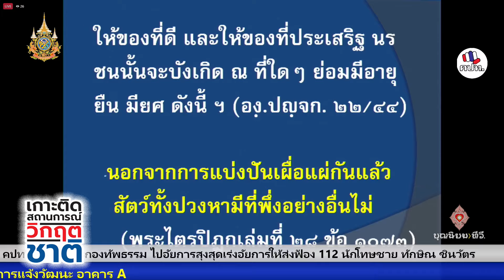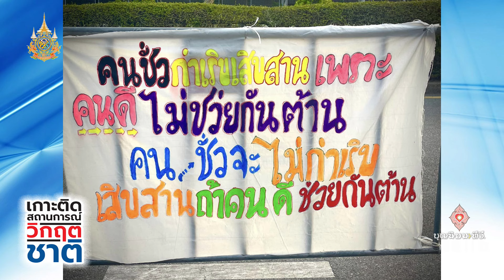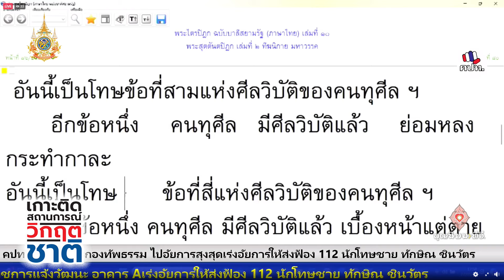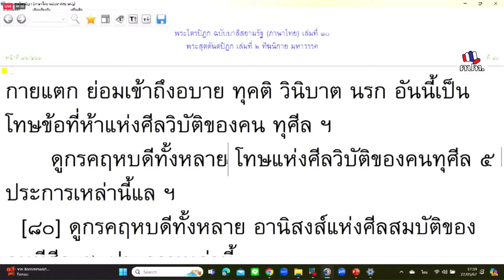670527 179 1 หมอเขียว ใจเพชร กล้าจน ณ สะพานชมัยมรุเชฐ